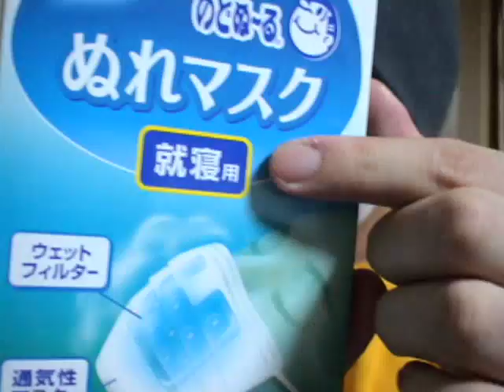のどぬ～る ぬれマスク 口を開けて夜寝てしまう方に、ノドが痛くならないスチーム効果マスク